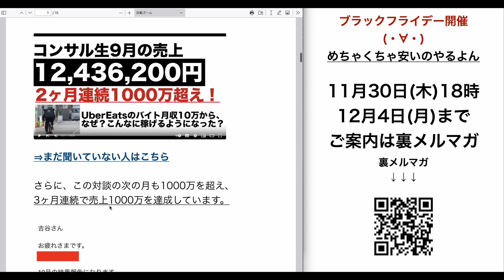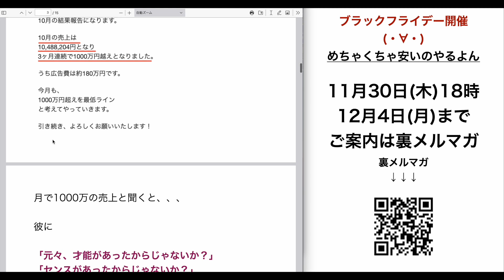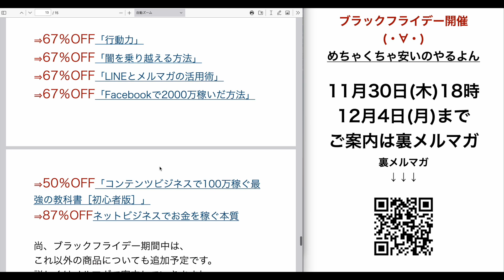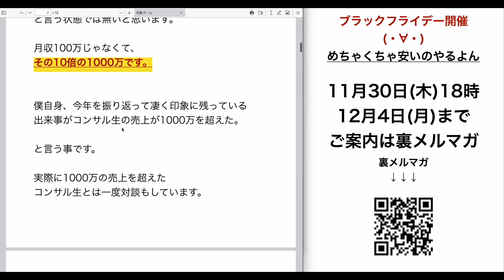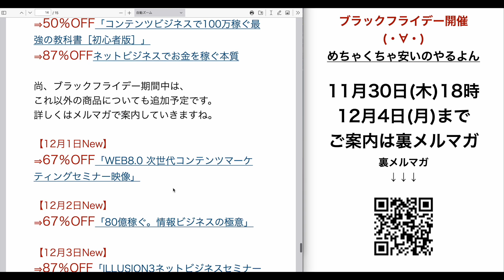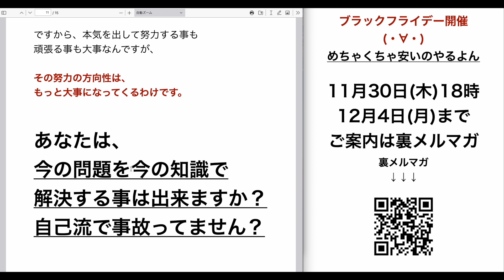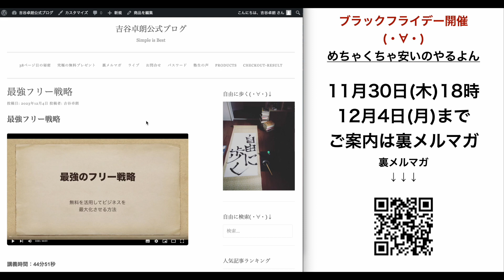【ブラックのヤツ】第5話：最強を追加しました！